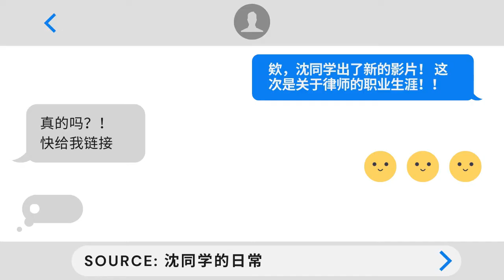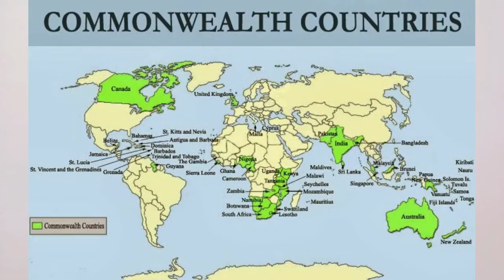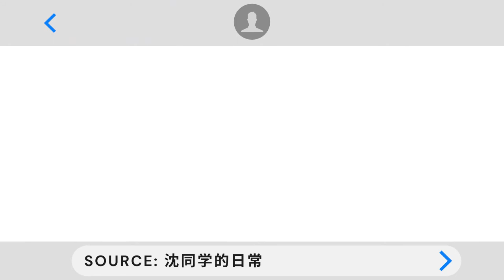【法律∘About】如何成为一名律师？来一起走进法律界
哈咯，大家好！欢迎来到我的频道。希望你们会喜欢这支影片里的内容。欢迎你们积极comment你们的想法，你们的留言对这个频道的进步和扩展会有非常决定性的作用。如果你们对于某个课题有兴趣的话，也欢迎在下面留言！
Hello! Hope you enjoy the contents. I'd love to read your comments and I will take your suggestions seriously.

别忘了订阅和分享我的频道！每个星期都会有新的影片

社交媒体
Let’s connect:

**The information in this video is not intended nor implied to be a substitute for professional legal advice. All content, including text, graphics, images, and information, contained in this video is for general information purposes only and does not replace a consultation with your own lawyer or legal consultant**